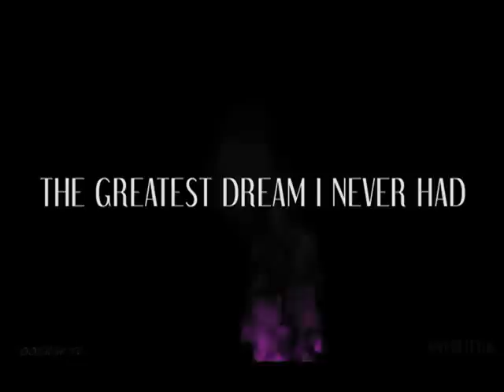Belly - Purple Drugs